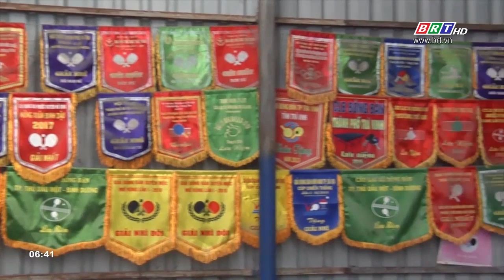CLB.Bóng bàn phường Long Tâm - Sân chơi của những người đam mê bóng bàn